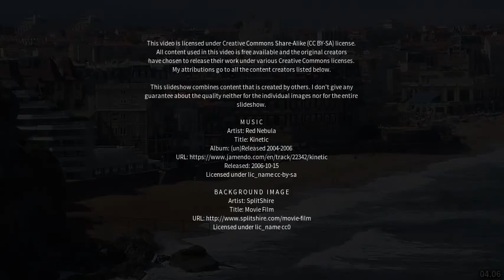Best places to visit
Best places to visit - Estepona (Spain) Best places to visit - Slideshows from all over the world - City trips, nature pictures, etc.